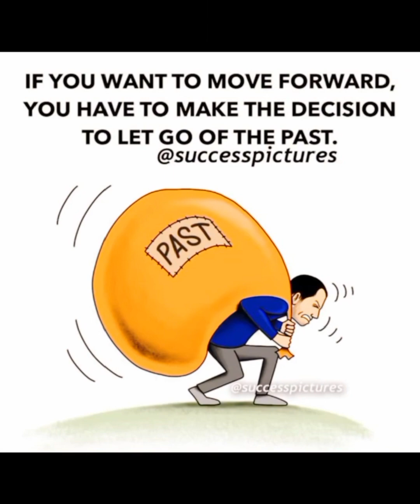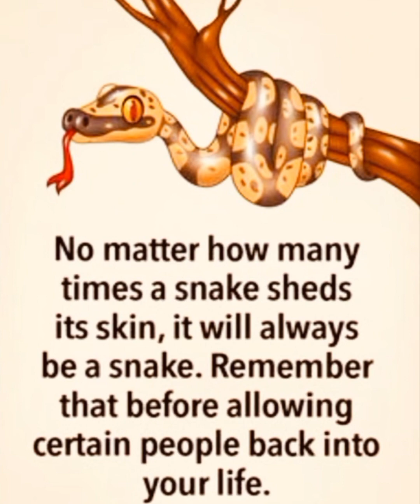Top motivational pictures with deep meaning |one picture million words | sad reality of modern world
Top motivational pictures with deep meaning | sad reality of modern world | deep meaning pictures |one picture million words | harsh reality of world

My audience queries:
pictures with deep meaning,
pictures that speak a million words,
deep-meaning images,
deep-meaning pictures,
the picture with a deep message,
motivational video,
motivation,
inspiration,
inspirational video
pictures that speak million words,
motivational pictures,
Illustrations,
motivational videos
Success pictures,
motivational quotes images,
motivation photo,
motivational pic,
inspirational images,
motivational images for life,
inspirational pictures,
motivational pictures for success,
motivational pictures,
motivational pictures with deep meaning,
Pictures Source: Success Pictures
Motivational Pictures with Dual Meanings | Success
Pictures for Students | Powerful Images
deep meaning pics,
powerful images,
one picture of millions words,
photos with deep meaning,
deep-meaning photos,
pictures with hidden meanings,
pictures with deep messages,
motivational pictures,
deep-meaning images
sad and deep motivational images
sad reality pictures sad reality videos